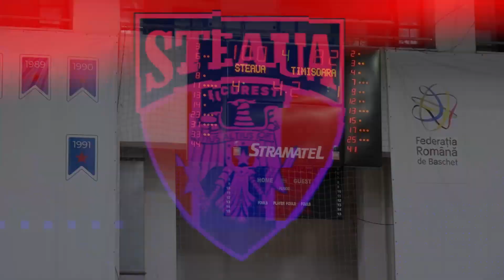Victorie-spectacol pentru Steaua la baschet!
Echipa masculină de baschet Steaua București a repurtat o victorie spectaculoasă luni seara, în Liga Națională. În Sala „Mihai Viteazul”, într-un joc contând pentru etapa a doua din partea secundă a sezonului regulat, elevii lui Cătălin Burlacu au dispus cu 100 la 82 de CS SCM Timișoara.
Steaua a făcut legea pe teren și nu a lăsat nicio clipă impresia că oaspeții vor putea obține ceva din acest joc. La finalul meciului, tehnicianul stelist s-a declarat mulțumit de atitudinea elevilor săi și promite noi victorii în acest sezon.

Cel mai bun marcator al Stelei în jocul de luni seara a fost Radu Vârnă. Căpitanul roș-albaștrilor a făcut un joc exemplar, a reușit să înscrie 26 de puncte și abia așteaptă să se prezinte la lotul României pentru meciul cu Spania, din 20 februarie, primul pentru tricolori în campania de calificare pentru EuroBasket 2021.

Alături de Radu Vârnă s-au mai remarcat din tabăra Stelei și Strahinja Jovanovic – 25 de puncte, William Davis – 16 puncte și Karlo Vragovic – 14 puncte.